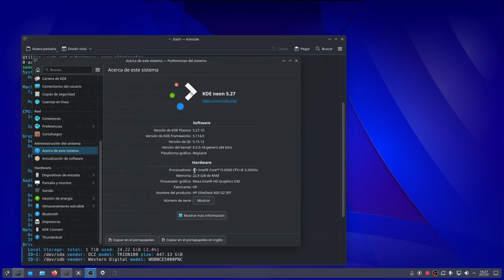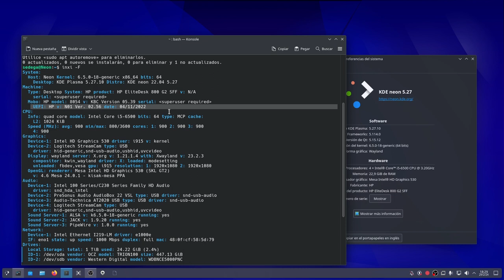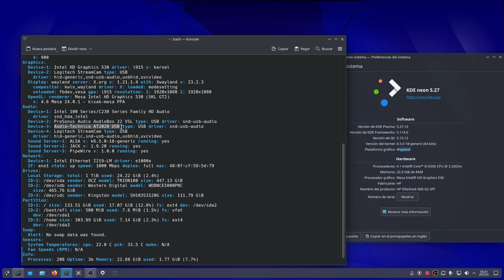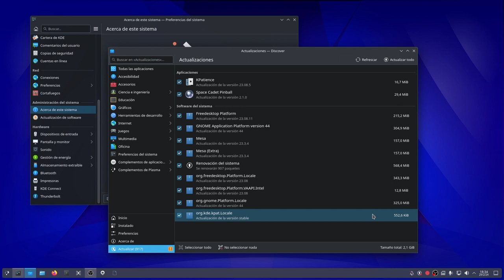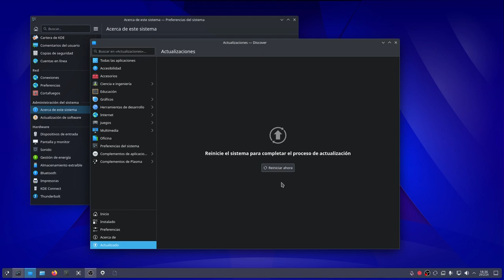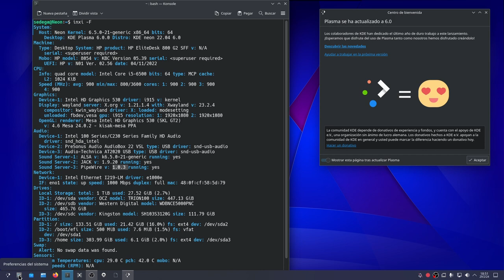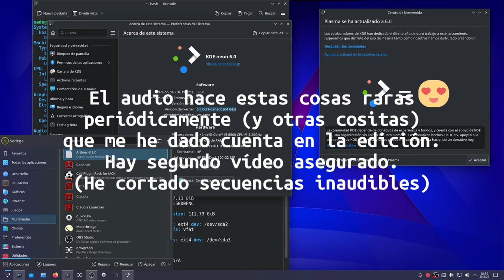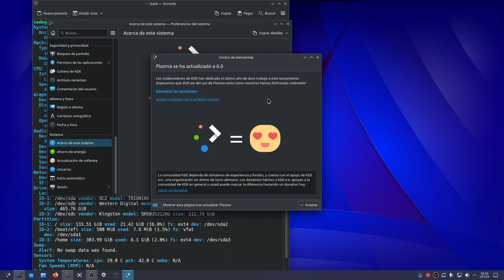Serie: Probando Distros... Pocas pruebas, se me actualiza a PLASMA 6.0 !!!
Debería ser otro vídeo probando otra Distro en particular para Ardour, y en general para ver que trae. Hoy todo "muy general" y con la mosca tras la oreja, pues este Plasma 6.0 en esta máquina, parece que le viene grande. El desenlace en un próximo vídeo.